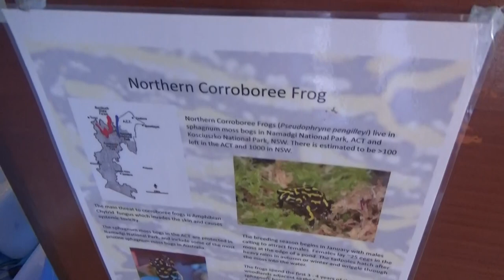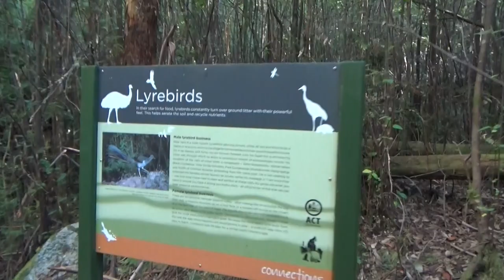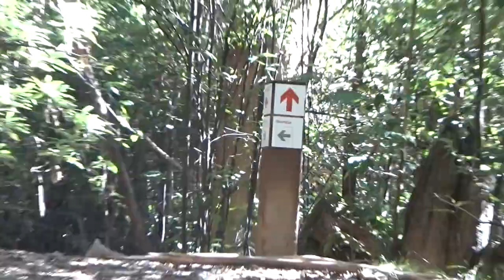Cascades Loop at Tidbinbilla Nature Reserve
Recorded on Sony CX-405 HD Camcorder